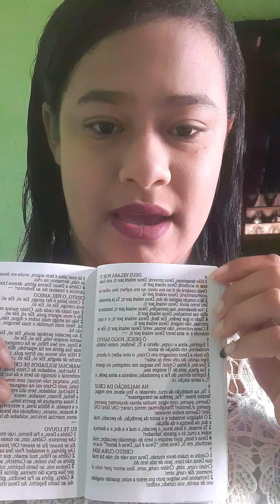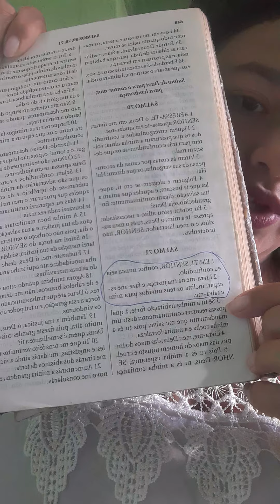vamos falar de Deus ❤🙌 Deus E Fiel ❤🙌🤗🙌🙌🙌